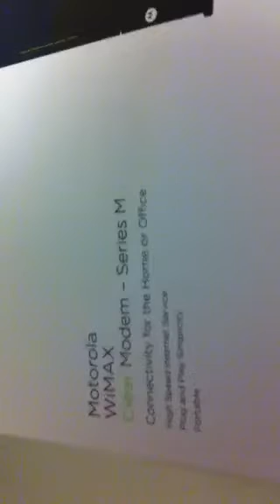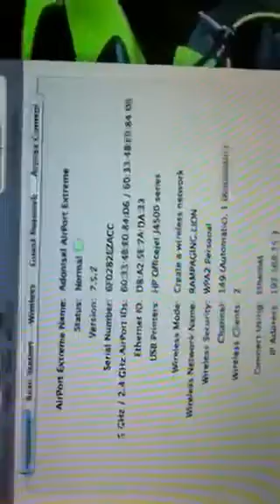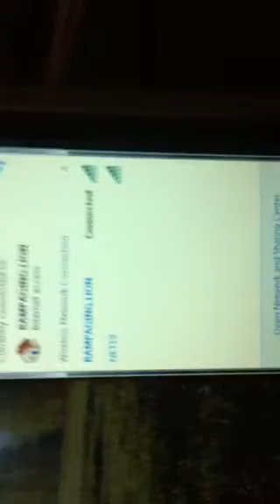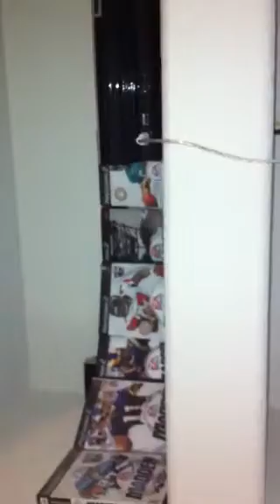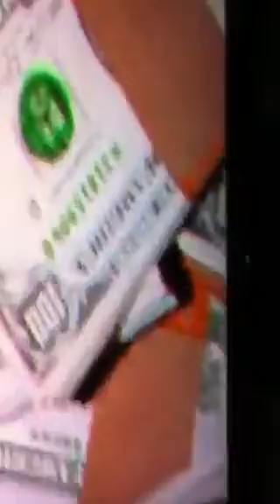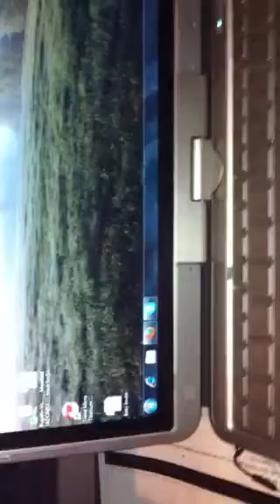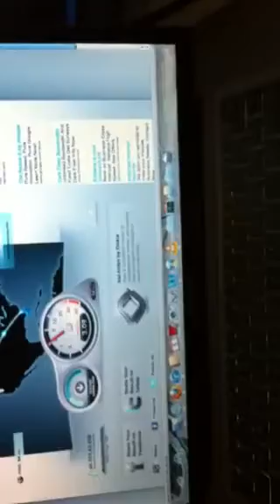Clear 4g vs AT&T dsl speed test in west palm beach Florida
Clear is fast if you live by towers people talking crap are idiots